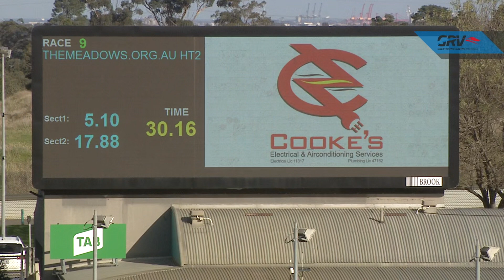MEP WED 05 MAY 21 R9